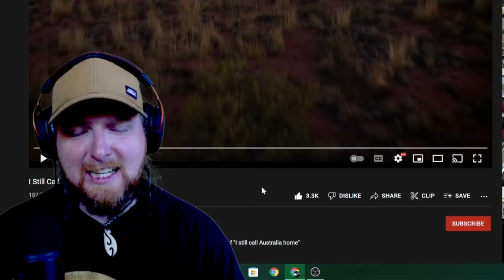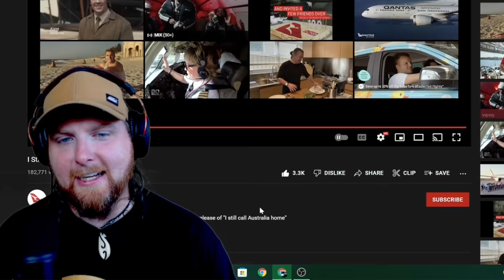American Reacts to I Still Call Australia Home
Discord - - IWrocker YouTube - -